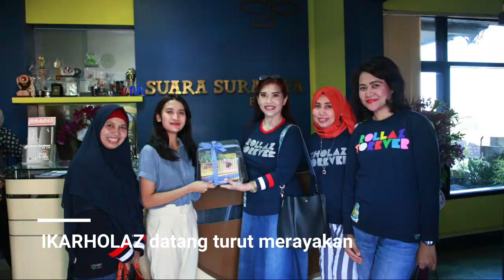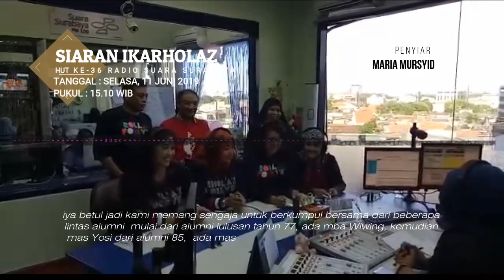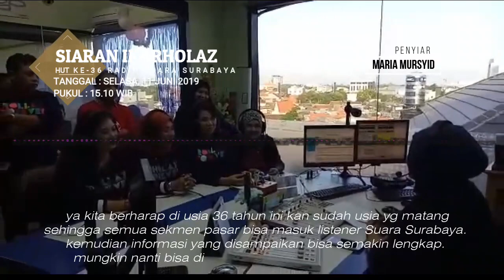IKARHOLAZ Rayakan HUT Suara Surabaya ke-36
Sebagai bentuk menjaga relasi dengan awak media, membangun brand awaraness, serta menyampaikan kebutuhan informasi kegiatan organisasi,  Selasa (11/6/2019), Humas IKARHOLAZ bersama pengurus bidang terkait berkunjung ke Suara Surabaya Center. Tepat pada tahun ini, Suara Surabaya media (SS FM) merayakan ulang tahun ke-36.